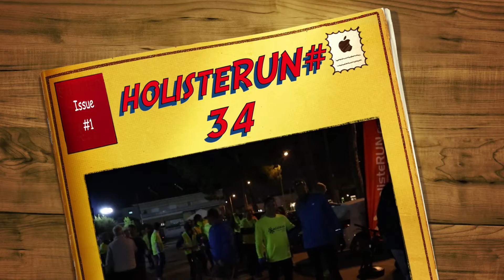holisteRUN#34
Με επιτυχία και πάλι πραγματοποιήθηκε  τη Δευτέρα  6 Μαρτίου 2017 και ώρα 21:00, το 34ο holisteRUN στην Δράμα , με τη συμμετοχή 50 και πλέον αθλητων/τριών.
Η εκκίνηση και ο τερματισμός έγινε  μπροστά από το παρκό Κομνηνών με δύο ( 2) διαδρομές των 5χλμ και 10χλμ.